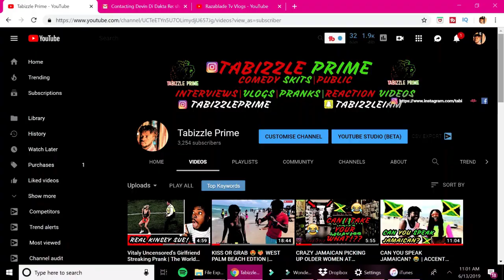WHAT WENT WRONG AT MY BROTHER'S FUNERAL! SMH (JAMAICA) VLOG 3